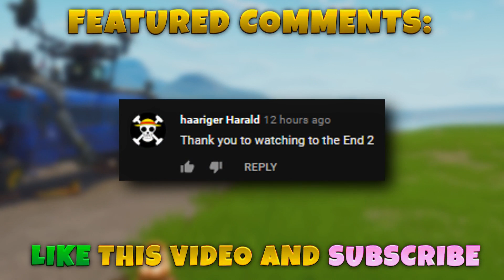*NEW* LAVA BALLER!! - Fortnite Funny WTF Fails and Daily Best Moments Ep.1004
★Use Code: "DAILY" in Item Shop to Support us!★

*NEW* LAVA BALLER!! Hope you enjoy this episode 1004 of Fortnite funny moments and funniest wtf best plays of fortnite daily fails
highlights in battle royale gameplay.